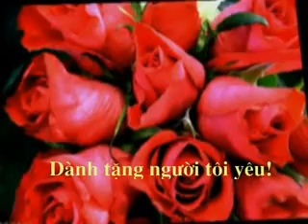Honey happy birthday